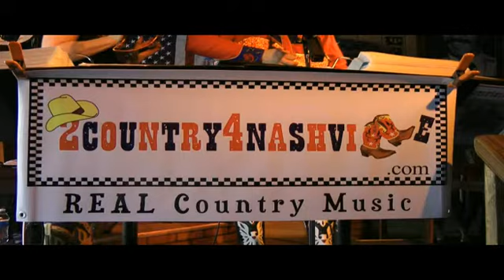2Country4Nashville Mama's Dont Let You'r Babies Grow Up To Be Cowboys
The Nashville Palace..Opry Mills,Nashville
2Country4Nashville..Jo-el Ulmer and LeAnne Smith Ulmer.